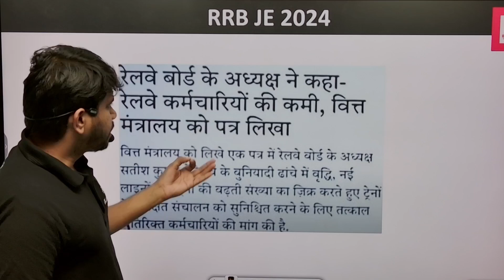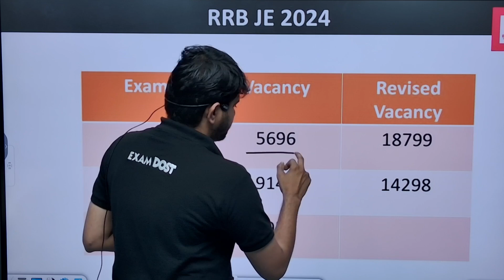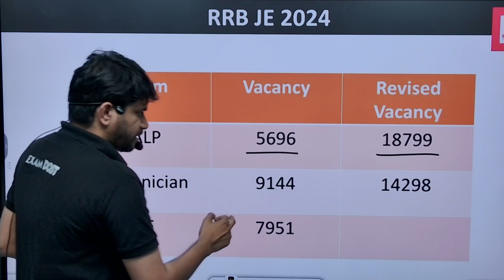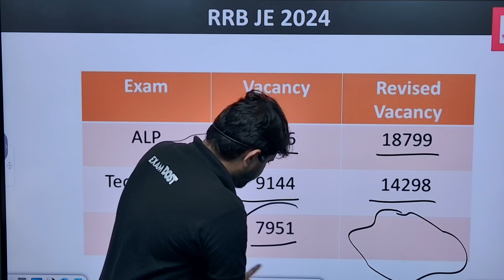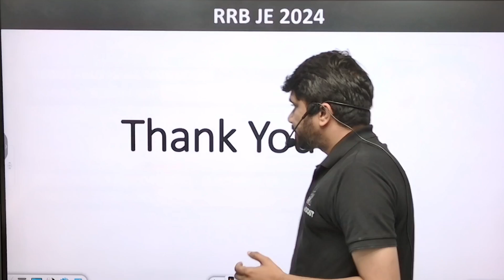RRB JE 2024 Vacancies Increased ? | कब होगा Exam ? | Khemendra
Engineer's Day Celebration Offer
Hurry Offer Valid till 20th September

1. Vidyut AE/JE Maha Pack EE/ECE
2. Vidyut AE/JE Technical Maha Pack EE/ECE
3. Batch Name - Rajdhani RRB JE 2024 Batch - Electrical Engineering
4. Shatabdi RRB JE 2024 Batch - Electronics Engineering ( Live + Recorded )

ExamDost Books
1. Examdost GATE 2025 Electrical Engineering Previous Year Book
2. GATE Prayas -Question Bank Vol. 1 (EE/ECE)
3. GATE Prayas -Question Bank Vol. 2 (ECE)
4. GATE Prayas -Question Bank Vol. 2 (EE)

In this video, Khemendra sir discusses the latest updates on RRB JE 2024, including the possibility of increased vacancies and the expected exam date. He breaks down how these changes might impact your preparation and provides valuable tips to stay ahead. If you're preparing for RRB JE 2024, this video is a must-watch to stay informed and adjust your study plan accordingly. Don't miss out on these crucial updates!

1. Class notes downloadable as PDF
2. All subjects to be taught by Ankit Goyal Sir ( Two time AIR 1)
3. Subject wise work book included
4. Dedicated doubt clearing sessions
5. Weekly tests
6. Mentorship by Ankit Goyal sir
7. Doubt Solving Telegram group
8. Gate Previous year Question bank
9. Daily practice papers to be provided

On this channel, we provide comprehensive and in-depth video lessons, tips, and strategies to master every subject covered in the SSC JE and RRB JE syllabus. Whether you are an aspiring engineer or a working professional aiming to enhance your knowledge, our content is tailored to meet the needs of all SSC JE and RRB JE aspirants.
Prepare to embark on an exciting learning journey with Exam Dost. Get ready to unlock your potential, overcome challenges, and achieve success in the SSC JE and RRB JE examinations.

Remember, your success in the SSC JE and RRB JE exams is within reach. Let's work together to make your dreams a reality. Start your SSC JE and RRB JE  preparation with Exam Dost today!